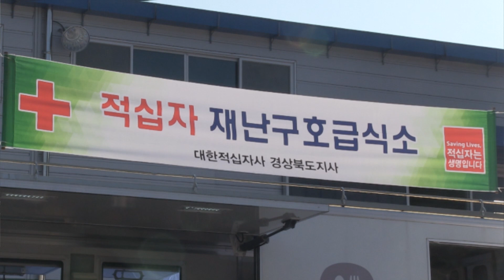"남 일인 줄 알았는데" 축구장 560개 면적을 태워버린 '영덕 산불'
산불 3단계가 발령 났었던 영덕
화재 진압 후 현장과 당시 주민들의 이야기를 들어보았습니다.